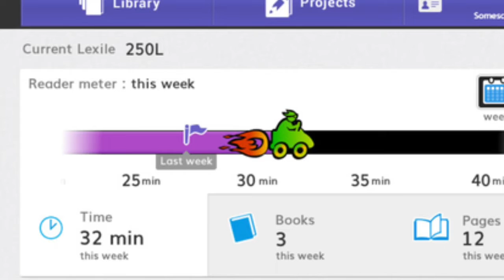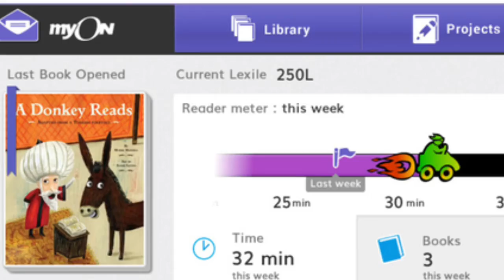March 22, 2019 Morning Announcements